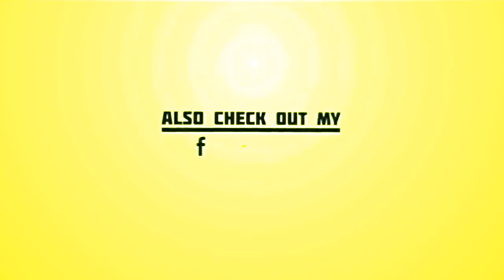Melvin Van Peebles : le cinéaste pionnier du genre Blaxploitation est décédé